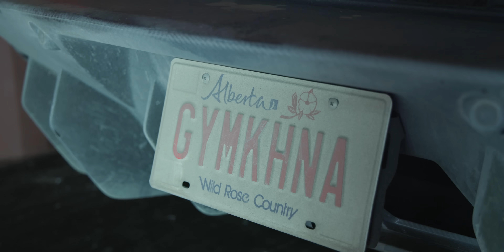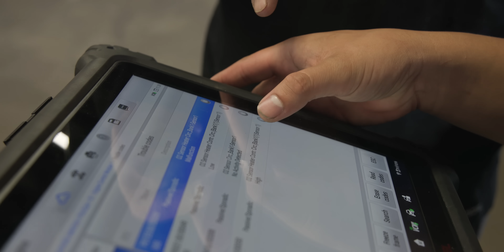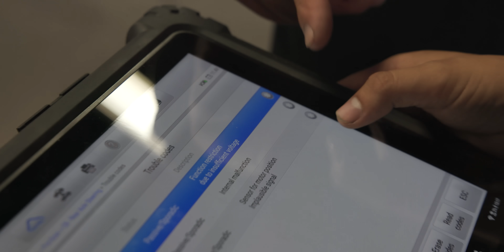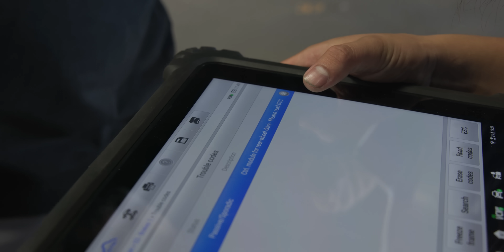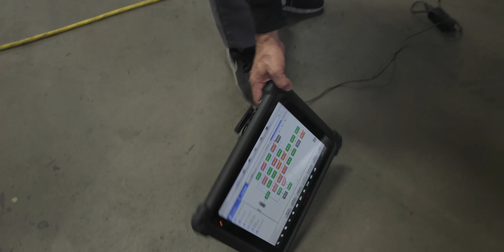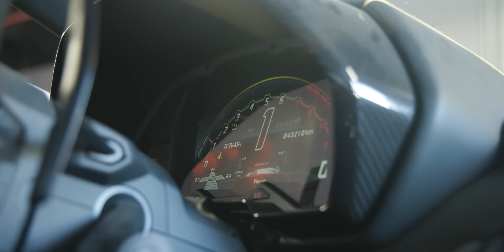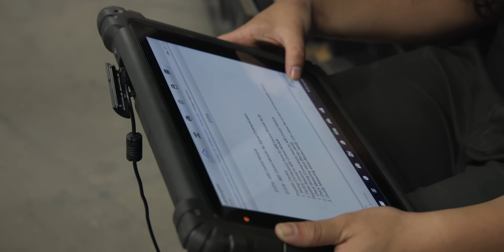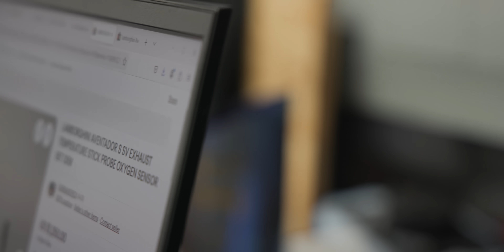TIME TO RETIRE SVJ AFTER DISCOVERING SERIOUS HIDDEN MECHANICAL FAILURES!?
🔥FRESH NEW DDE MERCH🔥 👈 Available Now!